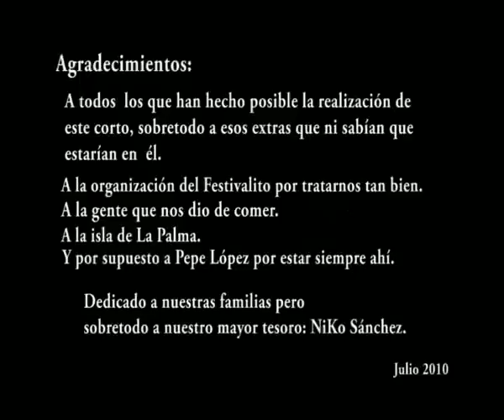FestivaNiKo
El festivalito desde otro punto de vista. Un cortometraje de Manu Sánchez y María de Vigo.